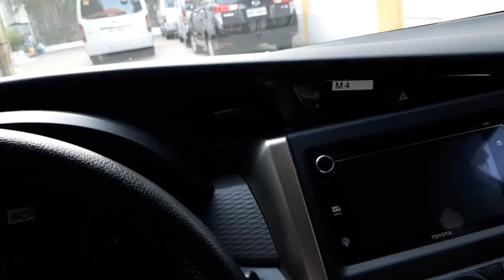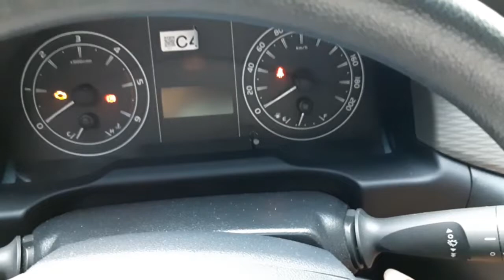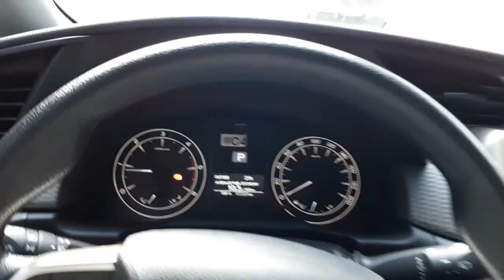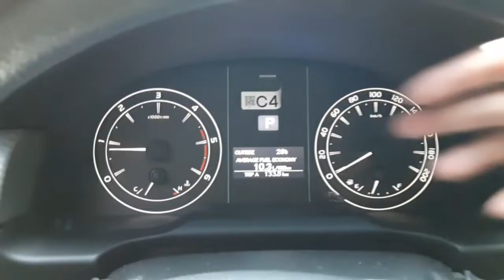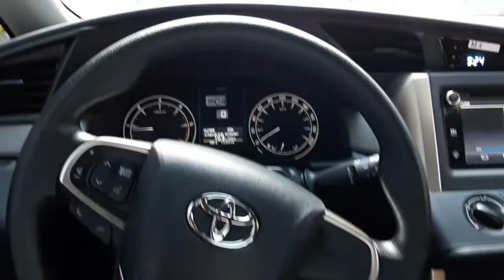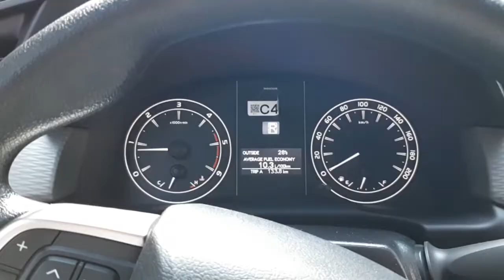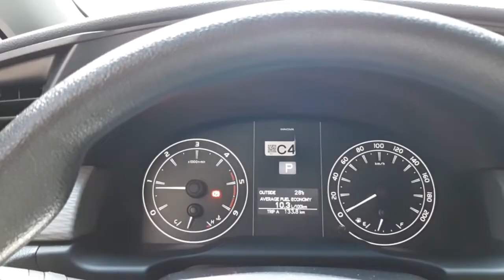HOW TO DRIVE CAR TOYOTA INNOVA AUTOMATIC, SPORT RUNNING CAR,